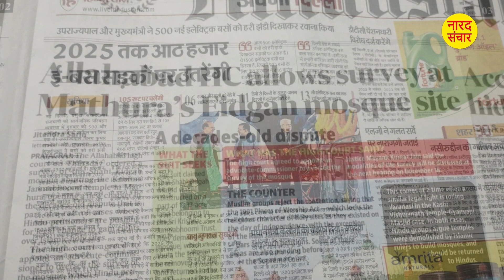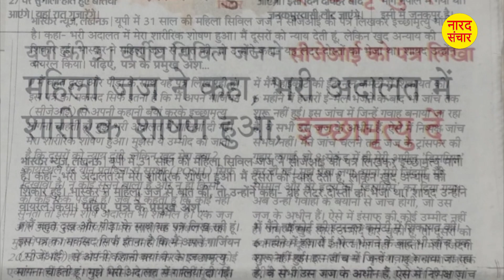हरयाणा सरकार कुँवारो और विदुरों को देगी पेंशन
आप शादीशुदा है या पत्नी का स्वर्गवास हो गया है तो चिंता न करे हरियाणा सरकार आपका ध्यान रखेगी